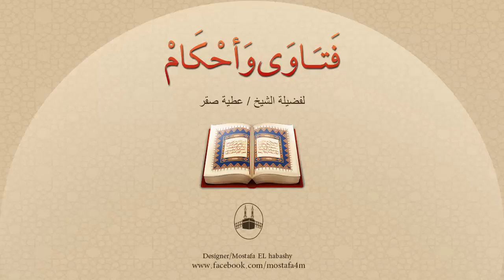يقوم بعض الناس بعمل وليمه عند الزواج، فهل لهذا أصل في الدين ؟